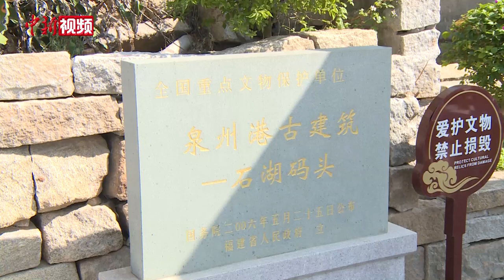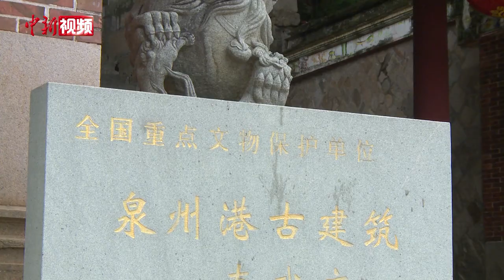“泉州：宋元中国的世界海洋商贸中心”世界遗产项目申报成功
7月25日，正在福建福州举行的第44届世界遗产大会上，“泉州：宋元中国的世界海洋商贸中心”获准列入《世界遗产名录》，这是本届大会中国唯一申报的文化遗产项目。由22处代表性古迹遗址及其关联环境和空间构成。至此中国世界遗产总数达56处。一场场庆祝活动在福建泉州府文庙广场、真武庙广场、西街等地展开。